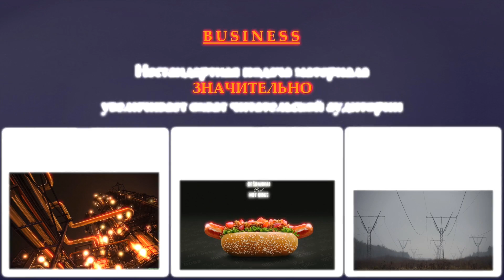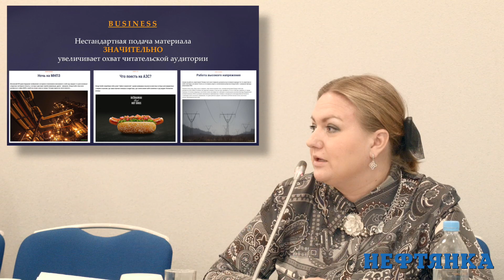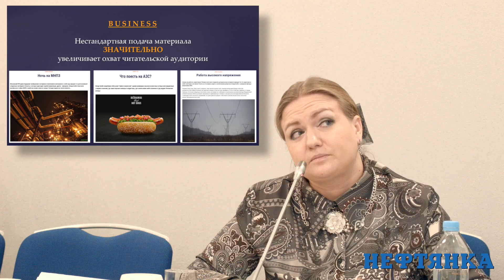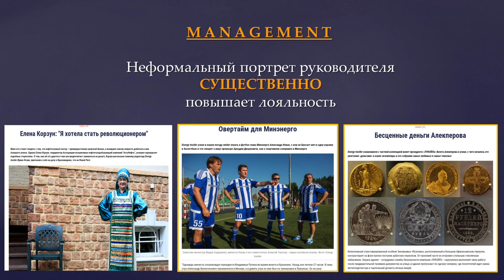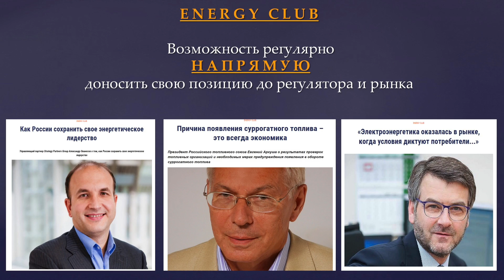Кезик Ирина. Презентация Energy Insider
Презентация портала Energy Insider на 18–м годовом Общем собрании полномочных представителей участников Ассоциации независимых нефтегазодобывающих организаций «АссоНефть»